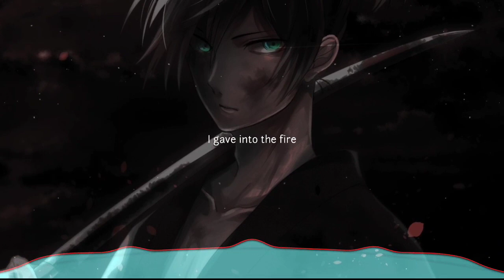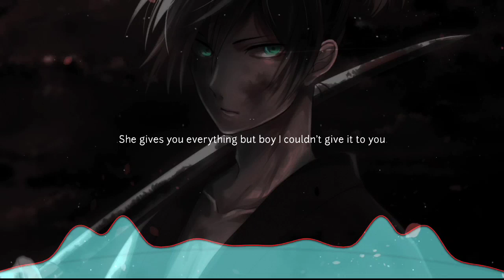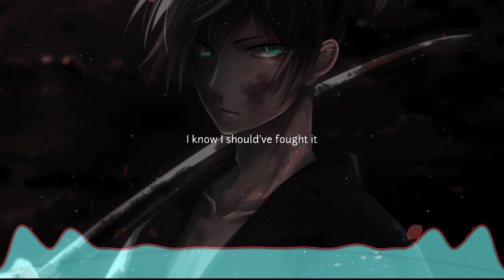Nightcore - One Last Time (Rock Version + lyrics)